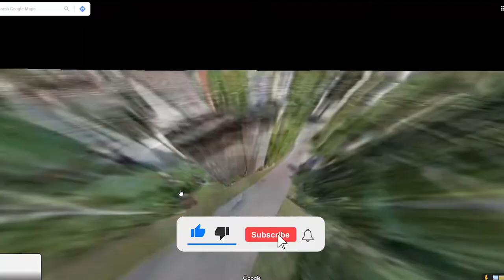Walking on a beautiful village street in Lithuania.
In this video, I'm just walking on Lithuania streets. So here, you can see how are Lithuanian roads, the building, the environment, and the beautiful Lithuanian people.

usually, I got bored the night I opened Google Maps and walked around the world. So sometimes this may a travel video series around the world.